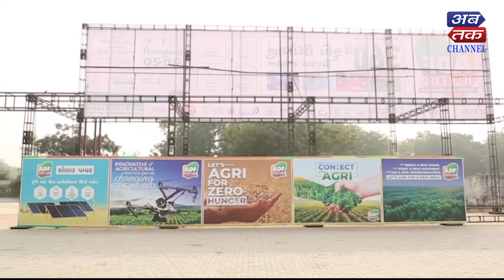ADF TECH EXPO 2020 | Haresh Trivedi - Self Head - Dhanvarsha Pvt. Ltd | ABTAK MEDIA